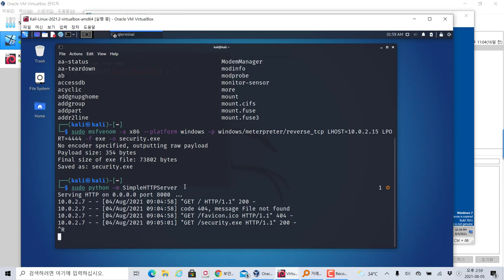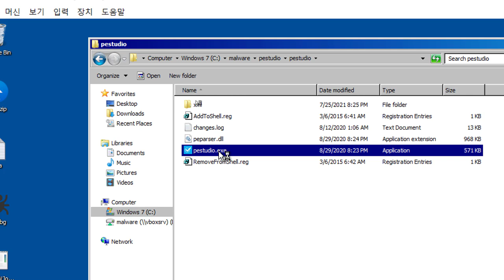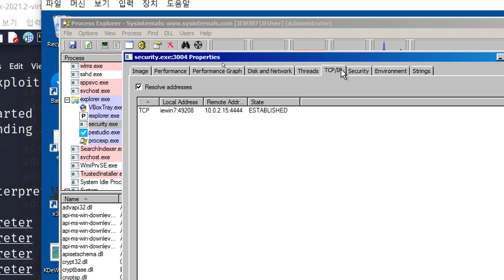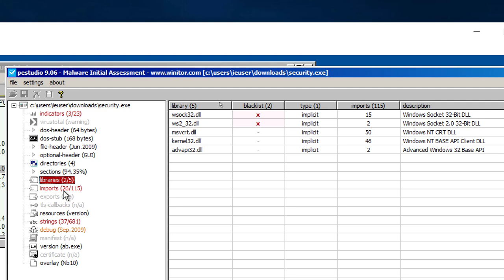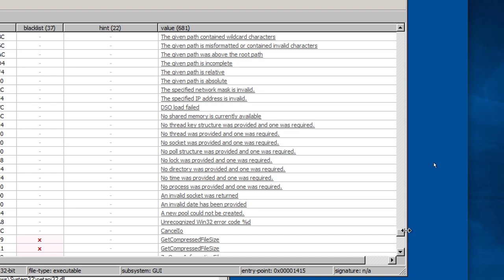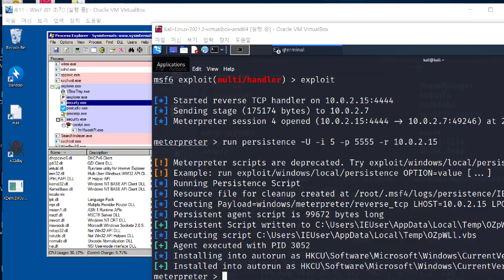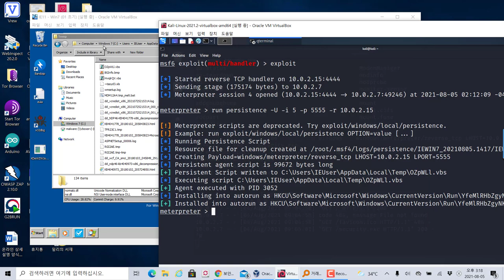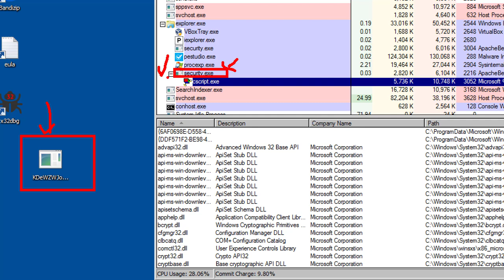메타스플로잇 공격 코드를 악성코드 분석 관점에서 살펴보기!!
보안프로젝트 ) 에서 제공하는 IT 강의입니다. 이번 강의는 "메타스플로잇 공격 코드를 악성코드 분석 관점에서 살펴보기!!"입니다. 메타스플로잇(Metasploit)는 모의해킹 관점에서 많이 활용되고 있지만, 이를 공격해보고 악성코드 및 침해사고 분석 관점으로 분석해보는 것도 매우 중요합니다.

(온라인장기) 보안입문자를 위한 모의해킹 실무 장기과정 34기 모집중!!